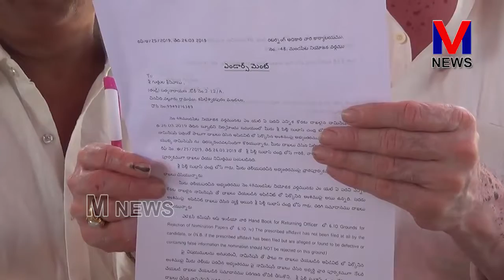ysrcp || పిల్లి బోస్ నామినేషన్ తిరస్కరణ ? || M NEWS TELUGU